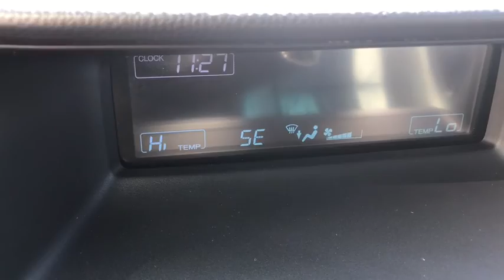2009 Honda Accord Elgin, Schaumburg, Barlett, Barrington, Hoffman Estate, IL E6917A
Crystal Black Pearl Used 2009 Honda Accord available in Elgin, Illinois at McGrath Honda Elgin. Servicing the Schaumburg, Barlett, Barrington, Hoffman Estate, IL area.

2020 Randall Rd.

Body-colored bumpers,17 alloy wheels,Pwr moonroof w/1-touch -inc: tilt  manual sunshade,Multi-reflector halogen headlamps w/auto-on/off,Variable intermittent windshield wipers,Body-colored heated pwr mirrors,Chrome window trim,Compact spare tire,Body-colored door handles,P225/50VR17 all-season tires,Security system,Auto-dimming rearview mirror,Dual-zone automatic climate control,Premium interior accents,XM satellite radio w/90-day subscription,Warning lights -inc: door & trunk open  fuel  coolant temp  low oil pressure  low brake fluid  Vehicle Stability Assist (VSA) on  passenger-side airbag shut-off,Floor mats,Coin box,Remote trunk & fuel filler door release,Tilt & telescopic steering column,Cargo area light,Fold-down rear seatback,Side door pockets,Sunglasses holder,Blue ambient console lighting,Immobilizer theft-deterrent system,Center console w/sliding armrest  storage compartments,Pwr door locks w/programmable auto-lock,Dual illuminated visor vanity mirrors,Front & rear cup holders,Leather-wrapped steering wheel -inc: mounted illuminated audio controls  cruise controls,Fold-down rear seat center armrest w/trunk pass-through,Rear window defroster,Cruise control,Remote entry system w/pwr window control  pwr trunk release,Dual front seatback pockets,Leather-trimmed heated front bucket seats -inc: 8-way pwr driver seat  driver pwr lumbar  active head restraints,Instrumentation -inc: backlit gauges  tachometer  digital odometer  (2) digital trip meters   outside temp   compass,Map lights,270-watt premium AM/FM stereo w/6-disc in-dash CD changer -inc: (6) speakers  subwoofer  radio data system  MP3/WMA playback  auxiliary input jack  speed-sensitive volume control,(2) 12V pwr outlets,Pwr windows w/front auto-up/down  illuminated switches,Illuminated lockable glove box,Integrated rear window antenna,Maintenance Minder system,Active Noise Cancellation (ANC),Direct ignition system,Independent multi-link rear suspension,Front wheel drive,Pwr ventilated front/solid rear disc brakes,5-speed automatic transmission,Drive-by-wire throttle,Variable pwr rack & pinion steering,Double wishbone front suspension,Front shock tower bar,Front & rear stabilizer bars,2.4L DOHC MPFI 16-valve i-VTEC I4 engine,Chrome exhaust finisher,Brake assist,Child-proof rear door locks,3-point seat belts in all seating positions -inc: front automatic tensioning system  front adjustable anchors,4-wheel anti-lock brake system (ABS) w/electronic brake distribution (EBD),Dual-stage  dual-threshold front airbags,Side-impact door beams,Tire pressure monitoring system,Side curtain airbags  front & rear,Emergency trunk release,Advanced Compatibility Engineering (ACE) body structure,Outboard lower anchors & tethers for children (LATCH),Vehicle Stability Assist (VSA) w/traction control,Dual-chamber front side airbags w/passenger-side occupant position detection system,Daytime running lamps,Rear center child seat tether anchor